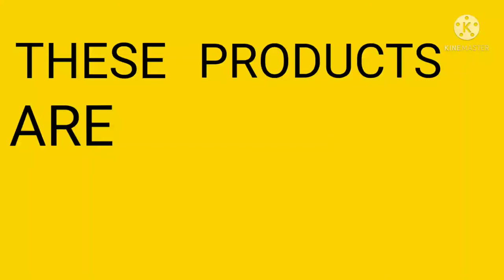BIO DEGRADABLE PLASTIC MADE FROM CORN STARCH